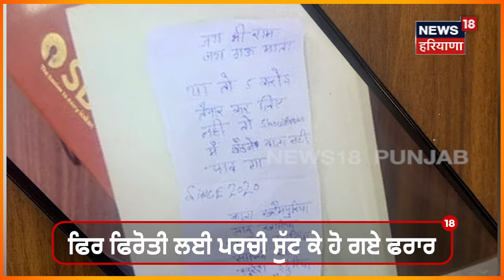Hisar Firing News | Showroom 'ਤੇ ਅੰਨ੍ਹੇਵਾਹ ਗੋਲੀਆਂ ਚਲਾ ਕੇ ਫਿਰੌਤੀ ਲਈ ਸੁੱਟੀ ਪਰਚੀ | Haryana News | N18V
News18 ਪੰਜਾਬ/हरियाणा/हिमाचल एक क्षेत्रीय न्यूज़ चैनल है जिसपर ਪੰਜਾਬ, हरियाणा, हिमाचल, देश एवं विदेश की खबरें प्रकाशित की जाती हैं | समाचारों क साथ-साथ इस चैनल पर समकालीन विषयों पर वाद-विवाद एवं विशेष सीरीज भी प्रकाशित होती हैं जो की काफी रोचक एवं सूचनापूर्ण हैं | n18oc_hisar